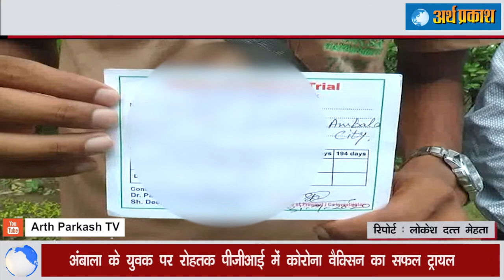भारतीय कोरोना वैक्सीन के ट्रायल का पहला गवाह बना अम्बाला का यह युवक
दुनिया में वैक्सीन आने की पहली खुशखबरी रूस ने दी है वहीँ भारत में भी देसी वैक्सीन के ट्रायल चल रहे हैं देश में बन रही कोरोना वैक्सीन को भारत बायोटेक व् iCMR मिलकर बना रहे हैं भारत में बन रही कोवाक्सिन का पहले फेज़ का ट्रायल पूरा हो चूका है जो की कामयाब रहा और सितंबर के महीने में इसके ट्रायल का दूसरा फेज शुरू किया जायेगा। वहीँ हरियाणा के रोहतक पीजीआई में कोरोना वैक्सीन के चल रहे ट्रायल पर अर्थ प्रकाश टीवी ये स्पेशल रिपोर्ट पेश करता है जिसमें अम्बाला का रहने वाला युवक जिस पर कोवाक्सिन का ट्रायल रोहतक पीजीआई में किया गया, जो कि अर्थ प्रकाश टीवी से रूबरू हुए और उन्होंने ने कोरोना वैक्सीन के ट्रायल के दौरान अपना तज़ुर्बा साँझा किया देखें अम्बाला से लोकेश दत्त मेहता कि यह विशेष रिपोर्ट